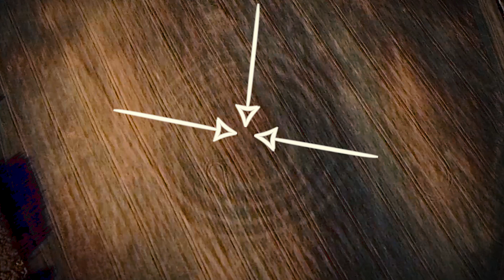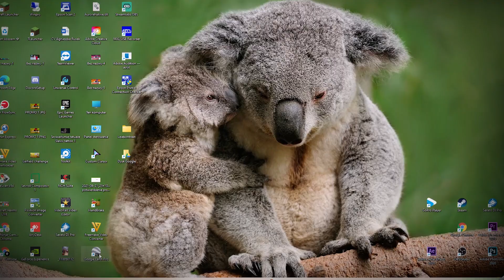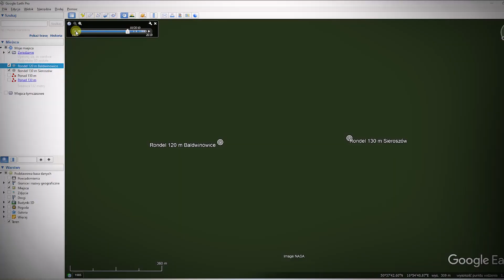TAJEMNICZE KRĘGI koło Ząbkowic Śląskich to dwa rondele w Sieroszowie i w Baldwinowicach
SENSACYJNE ODKRYCIE NA DOLNYM ŚLĄSKU

Jeszcze kilka lat temu naukowcy wątpili w obecność rondeli na naszych ziemiach, jednak okazało się że na terenach dzisiejszej Polski takich budowli nie brakuje. Po sensacyjnych odkryciach w pobliżu Cedyni, Torunia czy Oławy na Dolnym Śląsku mamy kolejne sensacyjne znaleziska niedaleko Ząbkowic Śląskich na Dolnym Śląsku.
To dwa rondele w Sieroszowie i w Baldwinowicach które możemy już zaznaczyć na mapie Polski i choć jeszcze badania archeologiczne nie zostały przeprowadzone, to i tak można oficjalnie powiedzieć że mamy już 10 tego typu obiektów w Polsce.

Odkrywcą tych obiektów jest pan Robert Szlachta z Krotoszyna, który odkrył je  w maju 2018 roku podczas skanowania terenu wokół megalitycznych grobowców w Muszkowicach

Zachęcam was do subskrypcji z 🔔 bo to bardzo motywuję do robienia kolejnych filmów a jak ci się podobał film to nie zapomnij zostawić 👍 pod filmem dla lepszych zasięgów.

Żeby być na bieżąco:
UDOSTĘPNIJ ✅

Zapraszam cię także do dołączenia do naszej grupy tematycznej na Facebooku, która jest jedną z największych grup w mediach społecznościowych o tematyce Słowian i Prasłowian jak i o ogólnej prehistorii🤗🤗🤗

Zachęcam także do polubienia mojego fan page na Facebook 👍👍👍